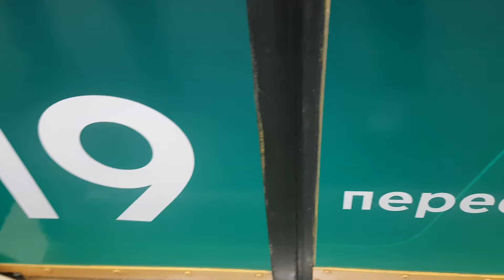Тематический поезд «МЦД D4» на станции Лубянка